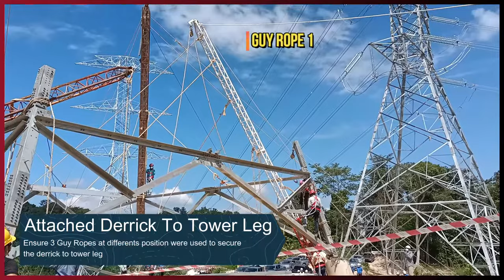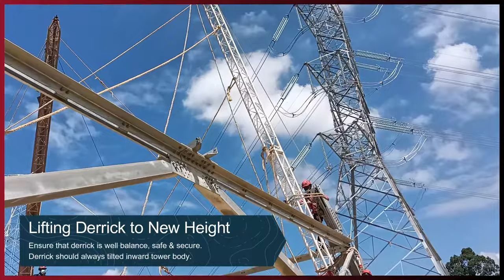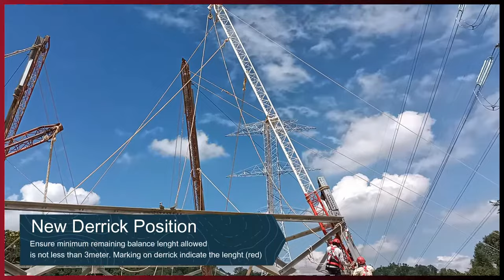Tower Erection (Derrick Method)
Tower Erection using derrick method